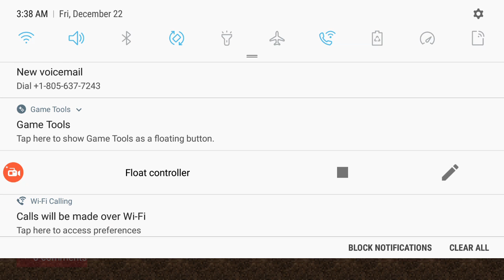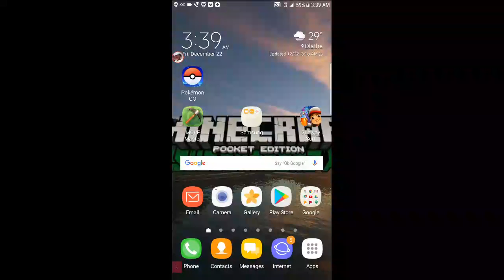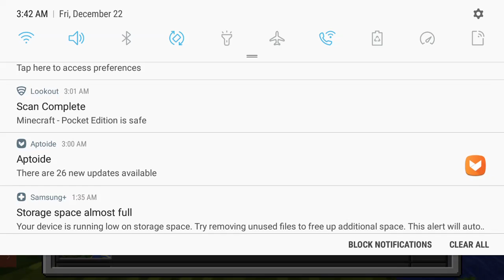MINECRAFT SKYWARS OMG I SUCK.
Hey guy today I am going to be playing Minecraft SKYWARS and Murder mystery.